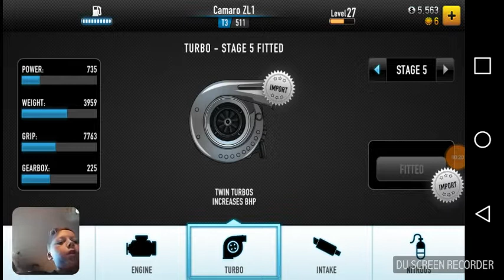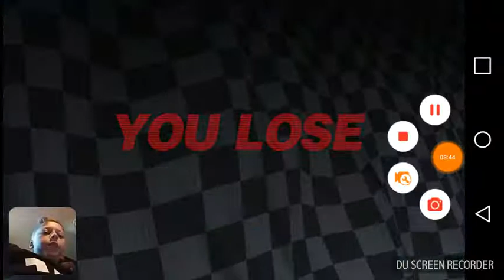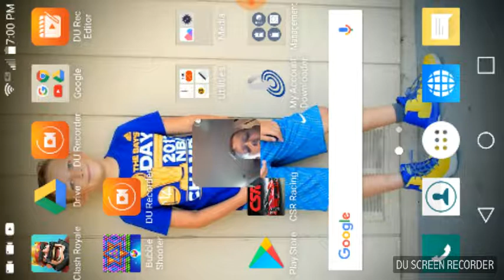Csr racing gameplay!!!